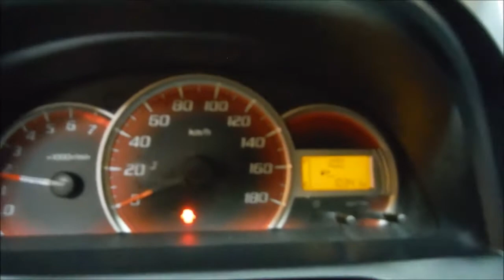DISAUTO TOYOTA AVANZA PREMIUM ARRANCA Y CAMINAN 2015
ARRANCANDO Y CAMINANDO PERFECTAMENTE, SOLO 10,000 KILOMETROS, NINGUNA BOLSA DETONADA, REPARACION SUPER SENCILLA, QUE NO SE LA GANEN.